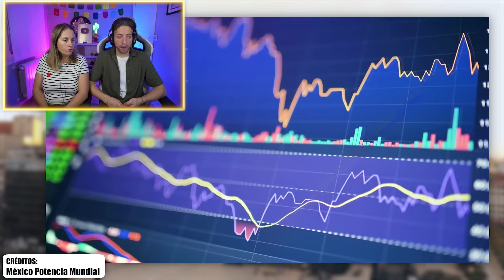RUSIA PIDE HABLAR A MEXICO AHORA QUE ESTÁN AGRADECIDOS POR SALVAR LA UNIÓN SOVIÉTICA 🇲🇽🙏 MEXICANOS